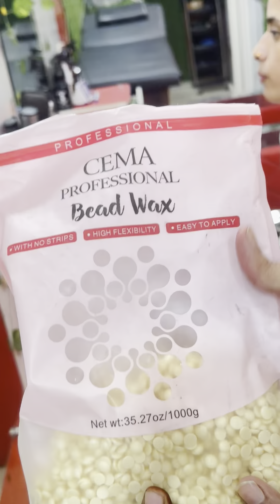Brazilian wax facewaxing Step-by-step full video, unique beauty parlour Subscribe, like share,￼